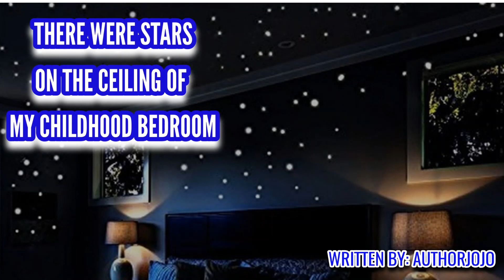THERE WERE STARS ON THE CEILING OF MY CHILDHOOD BEDROOM *CREEPYPASTA STORIES*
Written by: AuthorJoJo